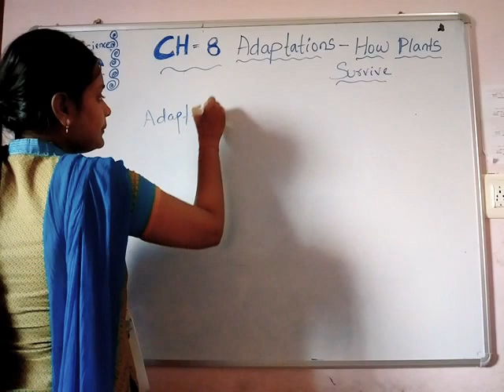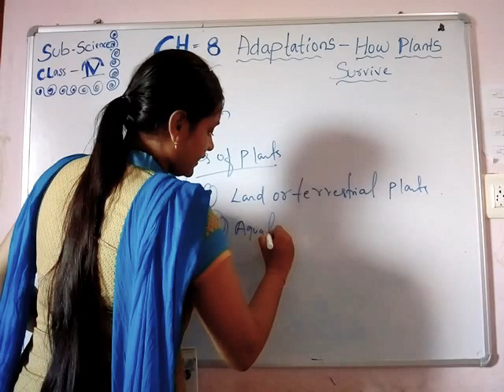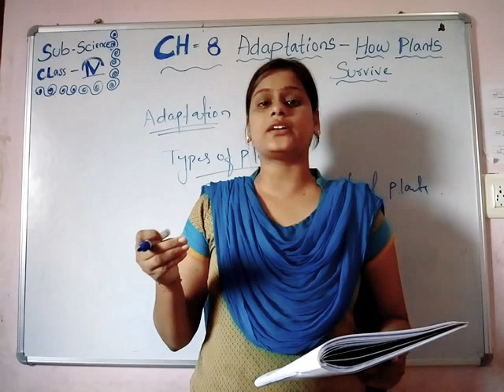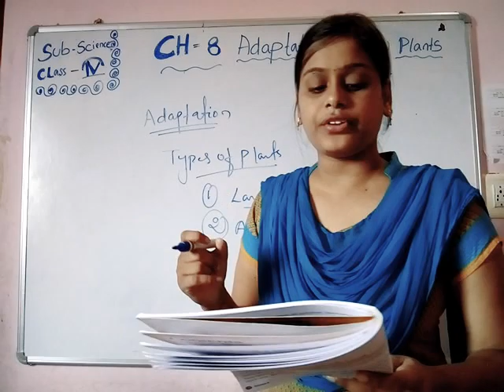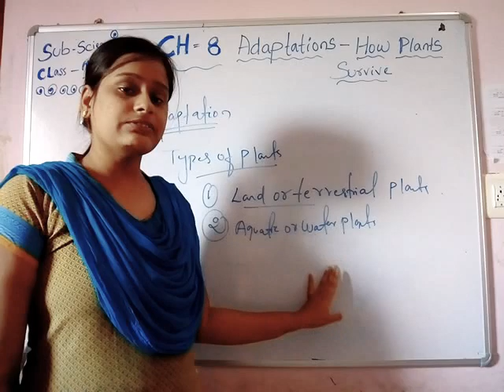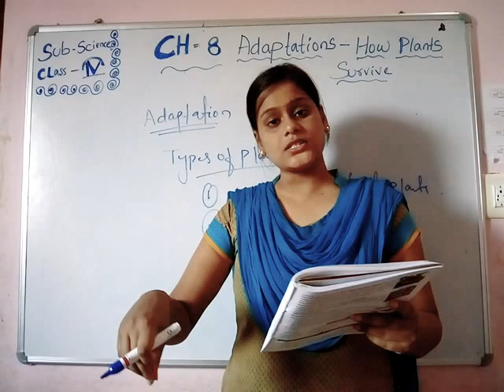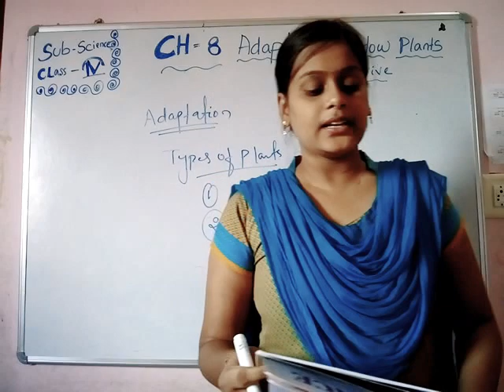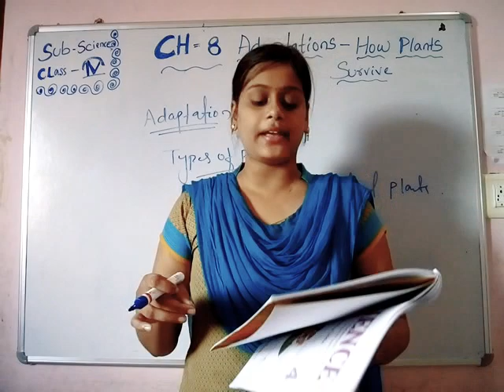GPS std-4 science ch-8(Adaptations -How plants servive)